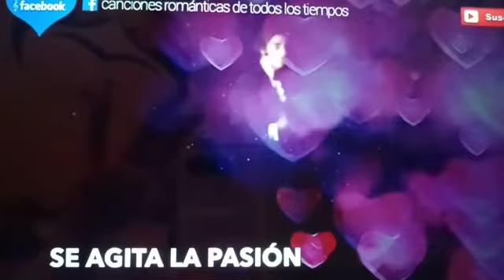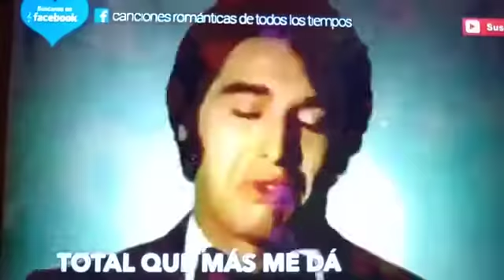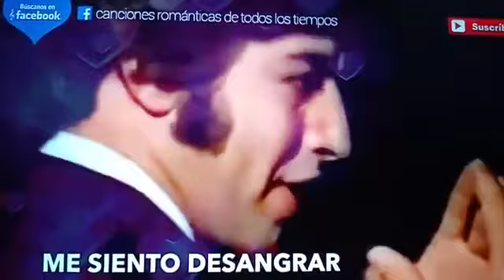Sandro. "Yo te amo"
Con esta canción caí en depresión por ti, la canté tantas veces que perdí la cuenta pero yo creo que a ti también te costará trabajo olvidarme.